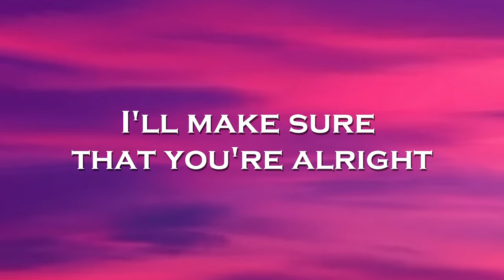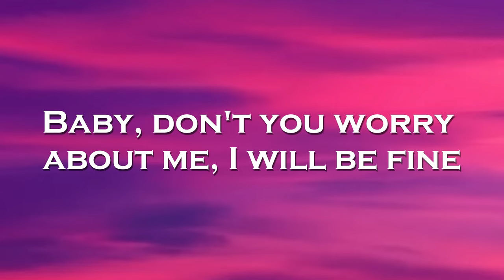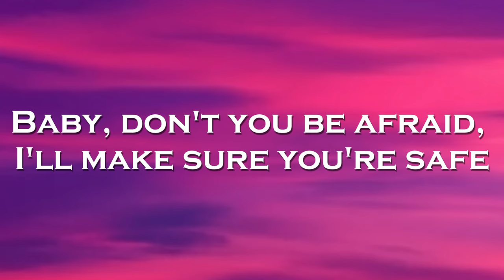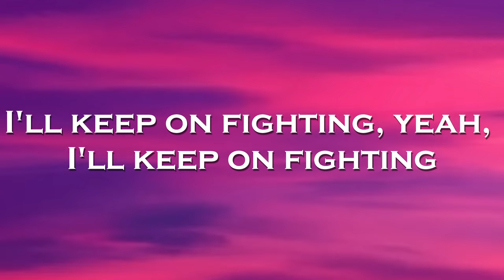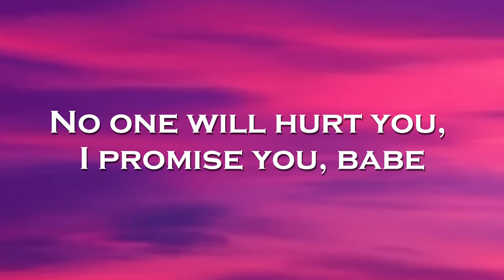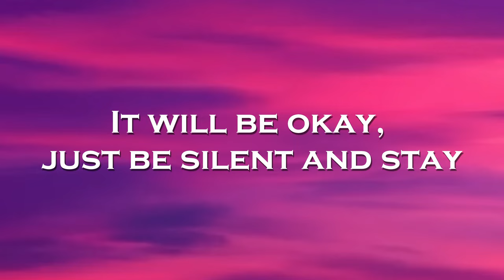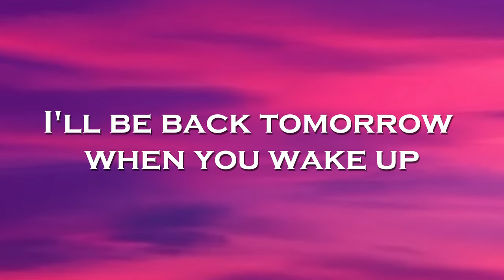TheFatRat - Hunger (Lyrics)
🎤Lyrics: TheFatRat - Hunger

Baby, don't you worry
I'll make sure
that you're alright
about me, I will be fine

Give you
Everything that's mine
Hope you won't see
The hunger in my eyes

All that we've been
dreaming of
Lies beyond the clouds
Beyond the fears,
beyond the rain
And the tears
and the pain

I want you to hide here
while I'm on my way
No one will hurt you,
I promise you, babe
It will be okay,
just be silent and stay
Stay put, don't follow,
I'll be back tomorrow

Everything that's mine
(Everything)

dreaming of
Beyond the fears,
beyond the rain
Beyond the fears,
beyond the rain
Baby, don't you be afraid,
I'll make sure you're safe

I'll keep on fighting, yeah,
I'll keep on fighting

Don't cry
I'll be out tonight and
keep the monsters away